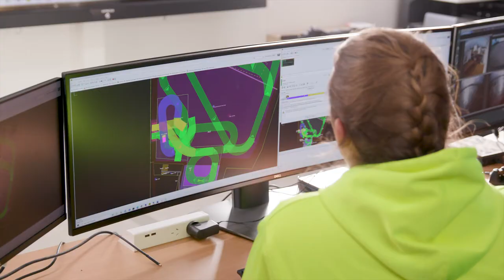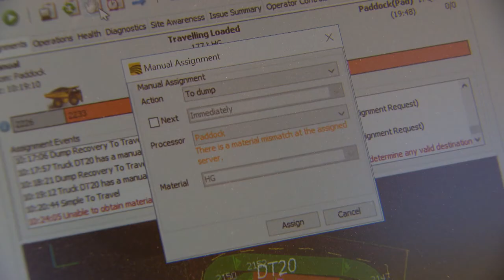Westrac Collie Facility Opens Final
Collie's WesTrac Technology Training Centre is the first of its kind in the southern hemisphere.